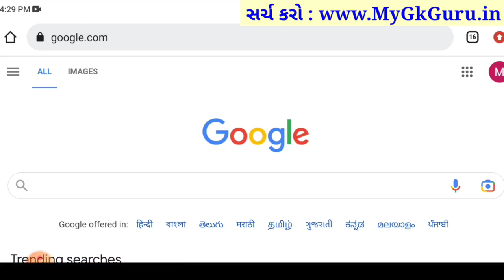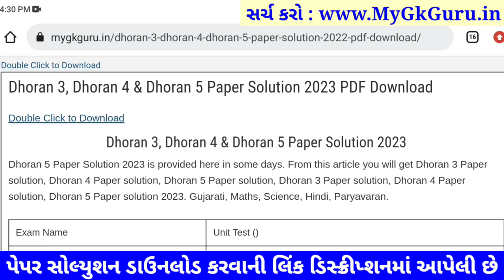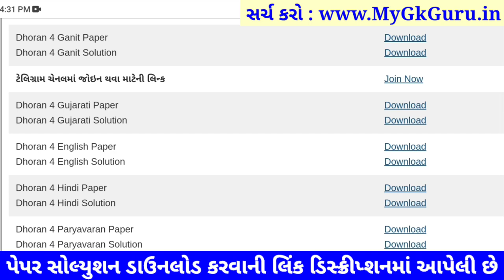Dhoran 4 hindi paper solution 2023 40 marks, STD 4 hindi paper solution 2023 dhoran 4 hindi solution